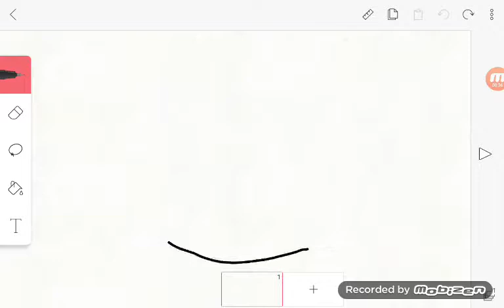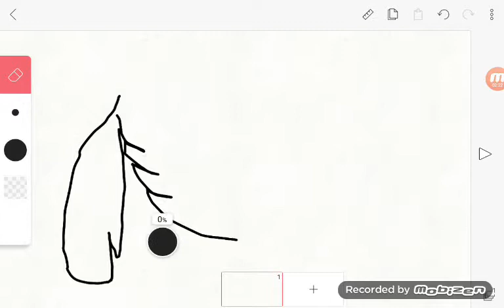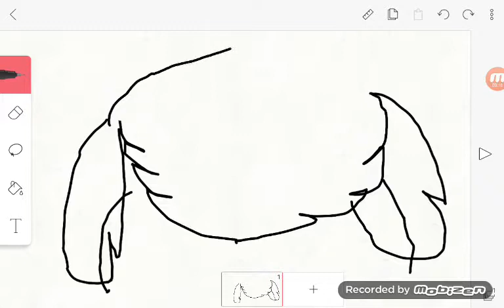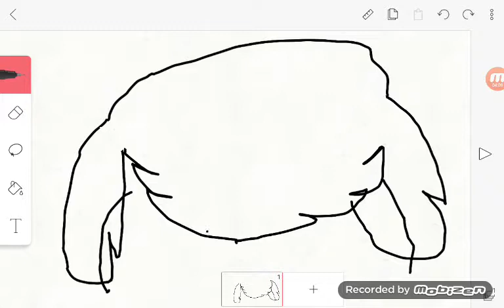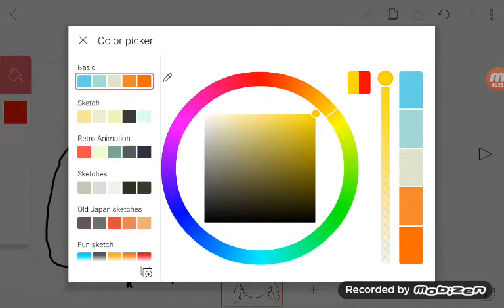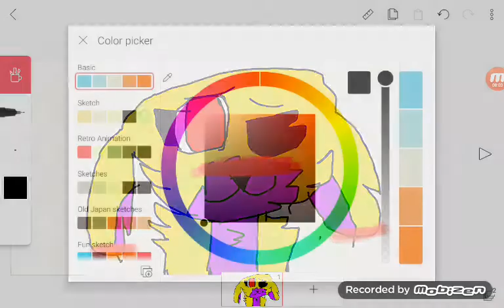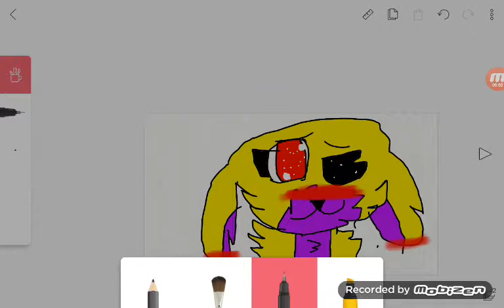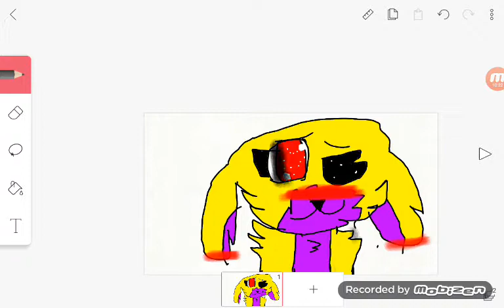Drawing...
I cant remember  but someday I'll play roblox bye☺☺☺